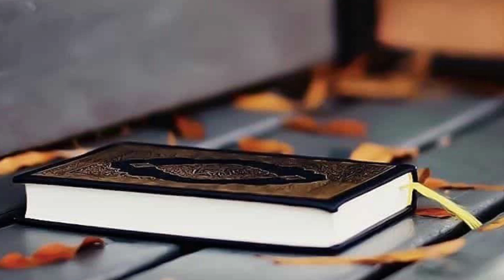Surah Al-Anaam | By Sultan Muhammad Hamza | 06- سورۃ الانعام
Hadith

(Al-Bukhari)

The Cattle or Surat al-An'am Arabic: سورة الأنعام) is the sixth chapter of the Qur'an, with 165 verses. It is a Meccan surah and its main topics are monotheism, resurrection, heaven and hell.

Recited:- Sultan Muhammad Hamza
Video Editor:- Sultan Muhammad Hamza Hameed

surah al anaam full with arabic text

surah anaam full surah al an'am full with arabic text surah anam full arabic beautiful recitation of surah al anam surah al an'am sudais

surah anam sudais

سورة الانعام

القرآن سورة الانعام

👉🏻Help and Support   To Keep Us Going👈🏻

❤️Thanks!!!❤️